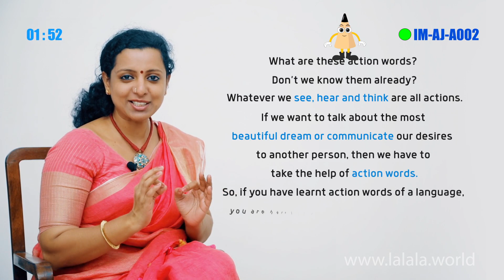LA LA LANGUAGE Action Words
Learn Action Words like never before. Welcome to  LA LA WORLD.

Mission, Vision and Values
Ever since British colonies dominated the world, English became and continues to be a global traveler’s language. Along with the native language of the land, English is also given a lot of importance. In addition, with advancement in transport and technology, the world is shrinking in terms of more and more people yearning to travel across the globe to explore wider work and living possibilities. All the more reason why more and more people are picking up English language to connect with one another at a global level.

Communicating our ideas and thoughts in the most effective way is the single most important function of language. La La La’s mission is to empower each one of us to carry out this very function in English language itself.

VISION
To enable native speakers to communicate in English with the same ease as their native language. This is possible only by making English as simple as one’s own mother tongue through most efficient and path breaking language learning modules such as those at La La La.